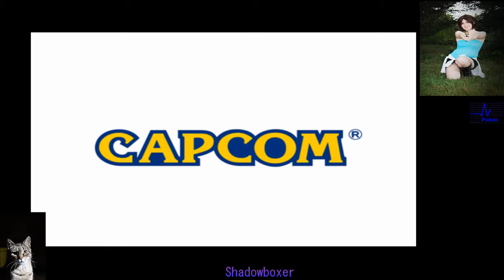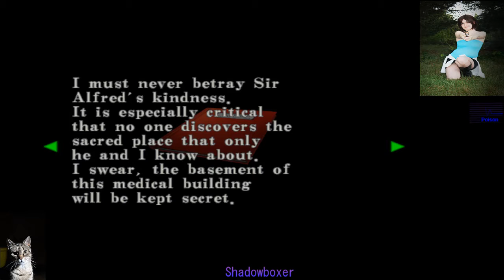ShadowBoxer Plays Resident Evil Code Veronica (Part 11)